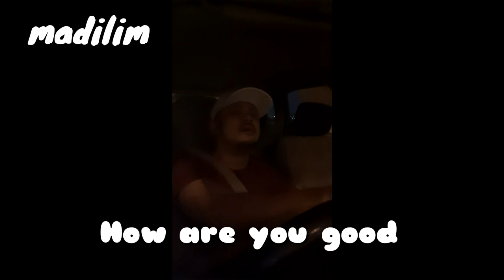evening problem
my problem na naman si ka butongsky papayo nmn mga ka butongsky